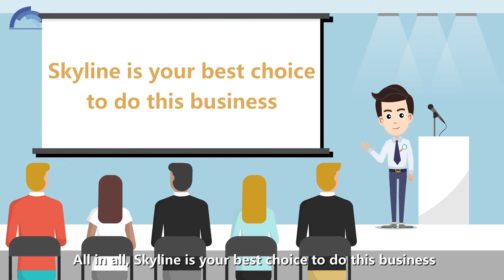How to start sms business with your SMS Gateway/Modem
This Video show how to  start sms business, If you have SMS Gateway/SMS Modem device and sim cards, you can start to do sms business with us.